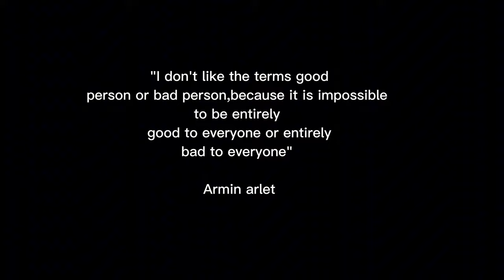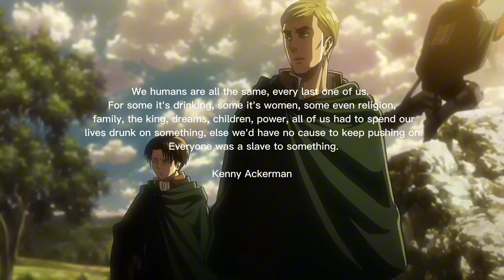Erwin Smith: Hero or Villain?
In this video, we delve deep into the complex and compelling character of Erwin Smith from Attack on Titan-a figure whose drive, intellect, and questionable decisions have sparked intense debates among fans. Erwin Smith: Man or Monster? His character remains one of the most fascinating in the series, embodying themes of sacrifice, ambition, and morality. Is Erwin a hero who fought for humanity's survival, or does his relentless pursuit of knowledge and power make him something darker?

Throughout Attack on Titan, Erwin Smith rises as the fearless and brilliant Commander of the Survey Corps, displaying remarkable leadership and strategic skills. With his unwavering dedication to uncovering the truth about the Titans and humanity's fate, Erwin becomes a beacon of hope. But beneath his courage and sacrifices lies a more ambiguous side. How far is he willing to go for the cause? Does his pursuit of truth justify the lives lost under his command? This video explores Erwin's journey, dissecting pivotal moments that showcase his inner conflicts and moral dilemmas.

From his selfless rallying of the Survey Corps in the face of overwhelming Titan attacks to his infamous suicide charge against the Beast Titan, Erwin constantly walks the fine line between humanity and ruthlessness. We examine his key decisions and psychological struggles-his obsession with the secrets of the world and his burden of sending countless soldiers to their deaths. Is Erwin's quest noble, or is it driven by a selfish desire to satisfy his curiosity, even at the cost of innocent lives?

In this breakdown, we'll analyze what defines Erwin as a "man" and what might classify him as a "monster." By examining how he views himself and how others perceive him, we gain insight into what truly drives him. We'll also explore how Attack on Titan creator Hajime Isayama crafted Erwin's character to represent the complex moral choices leaders must make in times of war.

Erwin's death scene left fans with an unforgettable impression, as he chose to fight until his last breath rather than fulfilling his own dreams. Was he a hero who sacrificed everything for humanity? Or was he a man willing to embrace monstrous actions to uncover humanity's secrets? Join us as we uncover the duality within Erwin Smith and decide-man or monster?

Whether you're a long-time Attack on Titan fan or a newcomer to the series, this analysis will offer a fresh perspective on one of anime's most fascinating characters.